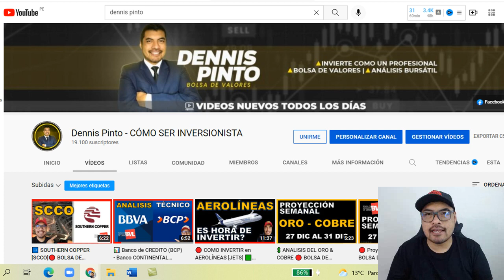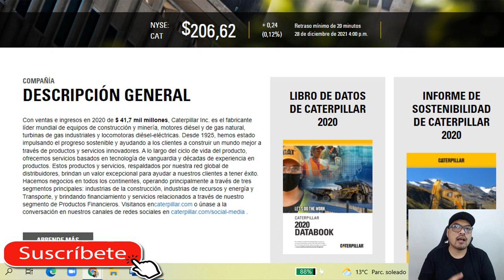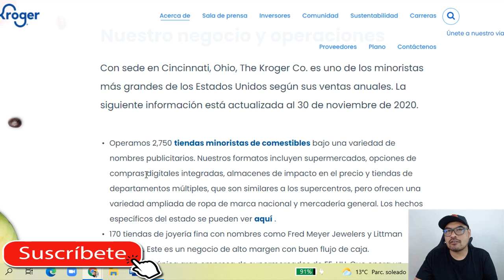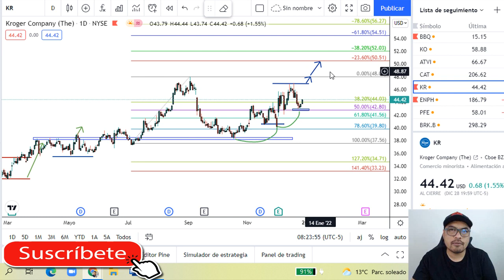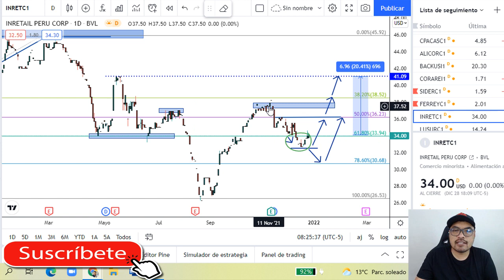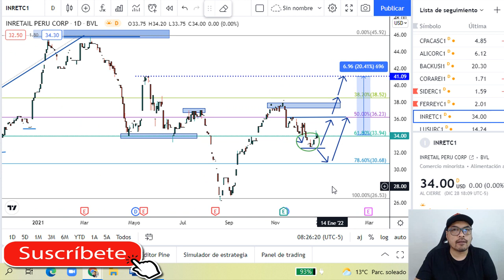🟩 3 MEJORES ACCIONES ENERO 2022 🔴 BOLSA DE VALORES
💲 Como INVERTIR en la Bolsa de Valores de Lima